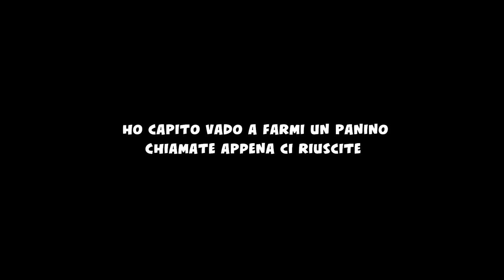PORTO I MIEI AMICI NELL'ISOLA SEGRETA DEL NUOVO GTA PER BAMBINI! - Wobbly Life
Nuovo video di Wobbly Life, oggi andremo ad esplorare l'isola misteriosa in compagnia di @Marcy e @KendalYT !